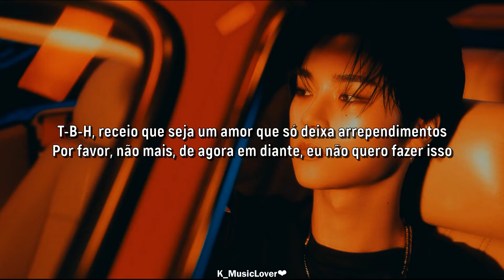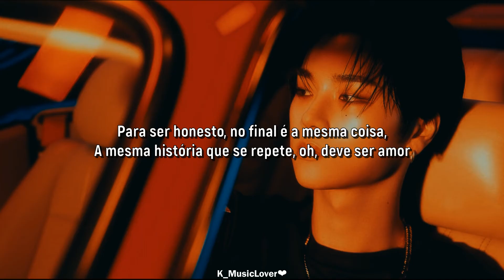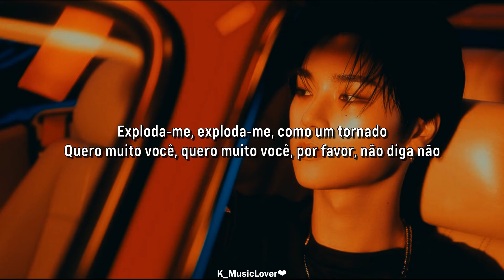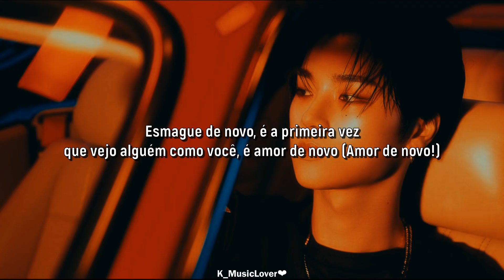Xdinary Heroes - AGAIN? AGAIN! [TRADUÇÃO]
• Artist: Xdinary Heroes
• Song: AGAIN? AGAIN!
• Album: Livelock
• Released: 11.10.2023